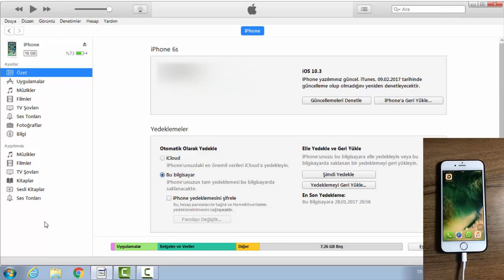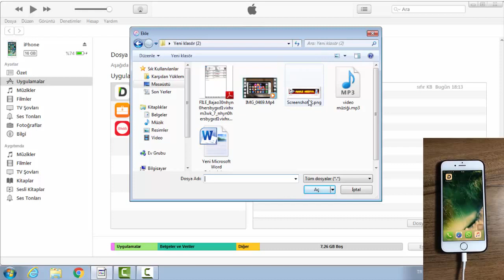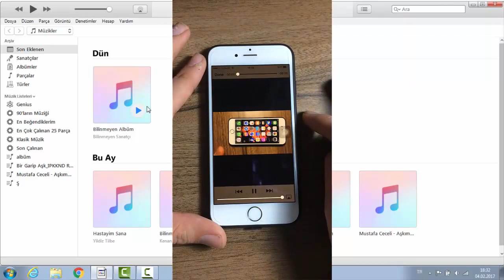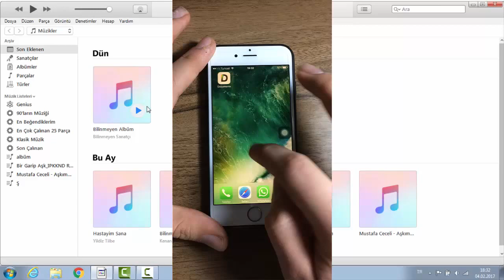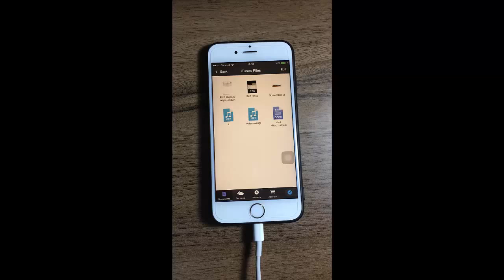iPhone'a Film Video Müzik Fotoğraf Pdf Aktarmanın En Kolay Yolu